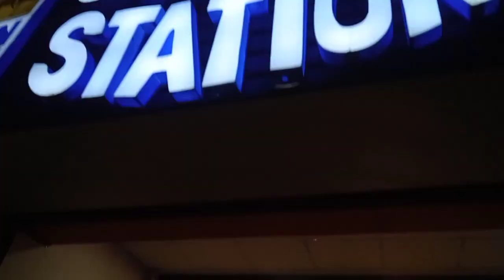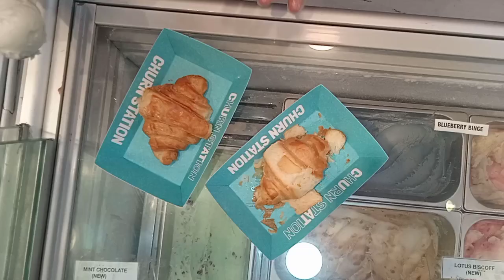Cheapest price ice cream | brand in saddar Rwp